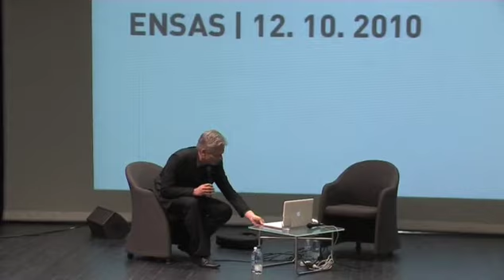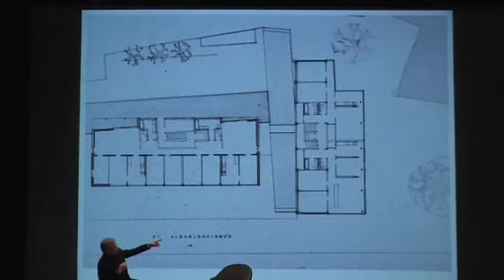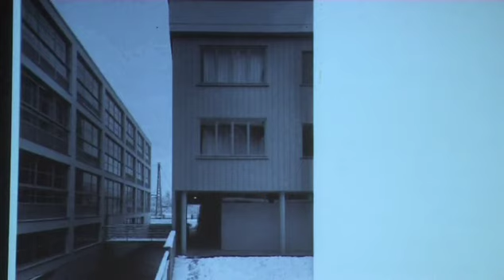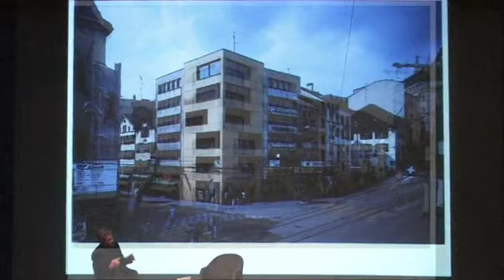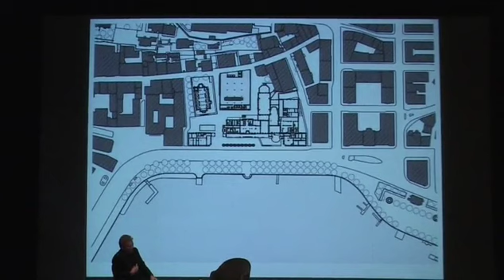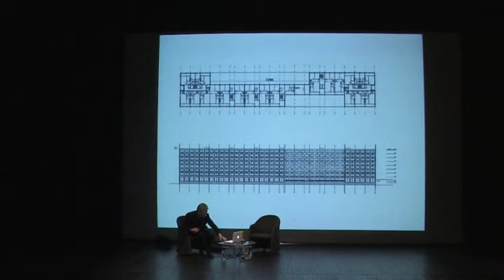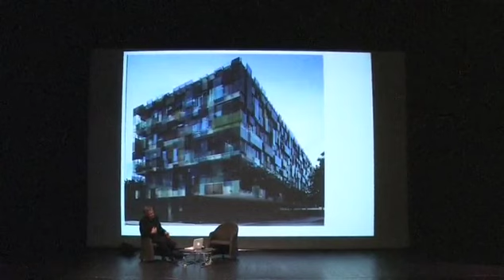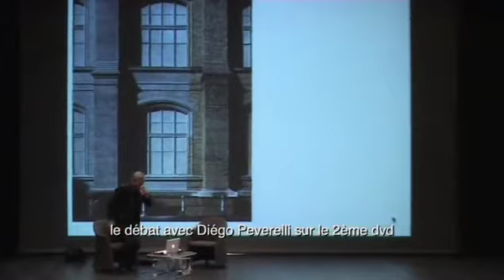Conférence de Roger Diener, Architecte, Suisse.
L’Ensas invite, pour sa conférence de rentrée, en partenariat avec les Journées de l’architecture, Roger Diener, de l’agence bâloise Diener & Diener Architeckten, à nous donner sa vision d’une "architecture durable" à travers ses réalisations.

Diplômé de l’Ecole polytechnique de Zurich (ETH), il crée Diener & Diener en 1980, en poursuivant le travail de son père, Marcus Diener, fondateur de l’agence en 1948. Depuis 1999, il enseigne à l’ETH Zurich au sein du laboratoire ETH Studio Basel (Institut Stadt der Gegenwart) autour des nouvelles formes urbaines.

Modérateur : Diego Peverelli, architecte, enseignant en histoire de l’architecture et administrateur de l’Ensas.